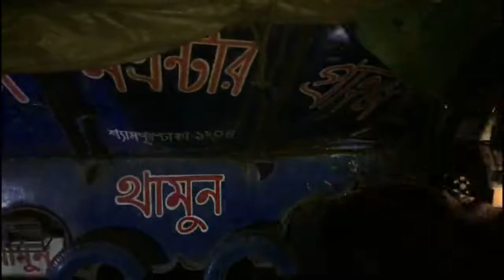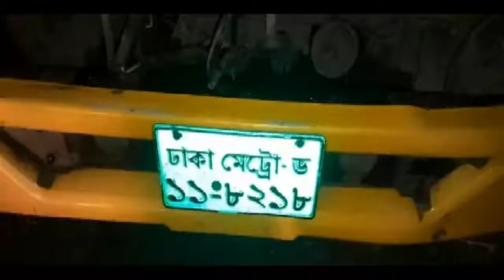ঢাকা বরিশাল মহাসড়কের রাজৈর বাবনাতলা নামক স্থানে পিকার ও ট্রাক মুখোমুখি তার যা ঘটলো Rajoir